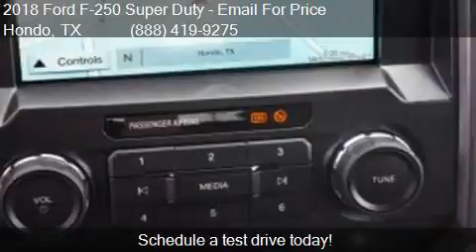2018 Ford F-250 Super Duty XLT for sale in Hondo, TX 78861 a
This 2018 Ford F-250 Super Duty XLT is for sale in Hondo, TX 78861 at Cecil Atkission Ford.

Engine: 6.7L V8
Transmission: Automatic 6-Speed
Color: Dk. Gray
Mileage: 131
Contact Cecil Atkission Ford 109 19th Street Hondo, TX 78861 to test drive this 2018 Ford F-250 Super Duty XLT today.